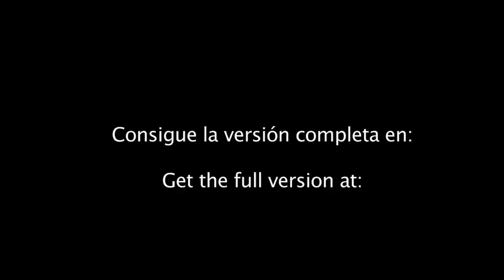The Suitcase Brothers - International Blues Challenge 2013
Esta es una pequeña muestra de lo que encontrareis en el nuevo DVD grabado durante el International Blues Challenge en Memphis, TN. GRACIAS por vuestro apoyo!

Aquest és un petit tast del que trobareu al nou DVD gravat a durant l'International Blues Challenge a Mempis, TN. GRÀCIES pel vostre recolzament!

This is a short film that shows what you can find in the DVD filmed at the International Blues Challenge in Memphis, TN.